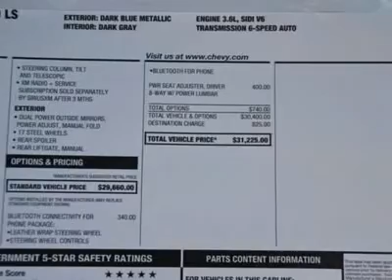2012 CHEVROLET TRAVERSE Austin, TX CJ357947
2012 CHEVROLET TRAVERSE Austin, TX
Stock# CJ357947
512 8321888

Henna Chevrolet
8805 North IH-35

Don't miss this 2012 Chevrolet Traverse. It's equipped with Automatic transmission and features a Dark Blue Metallic exterior. With 5 miles, you'll want to take this car home. Make a great choice today.